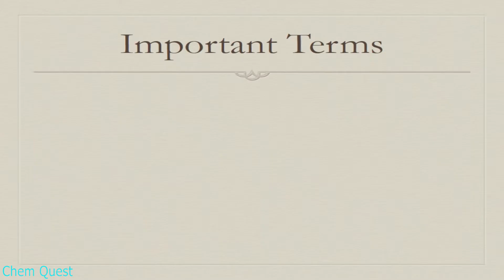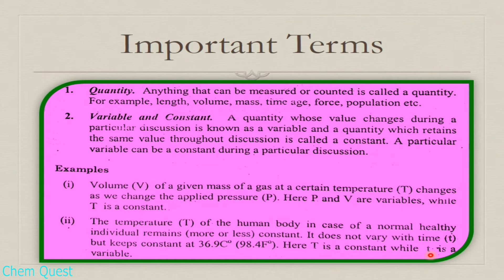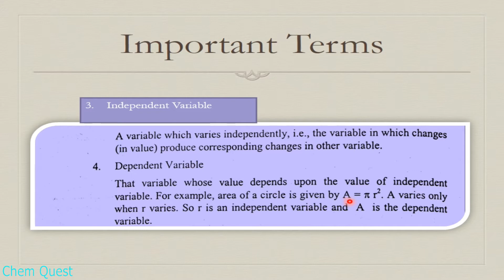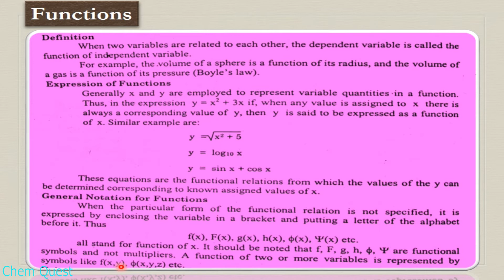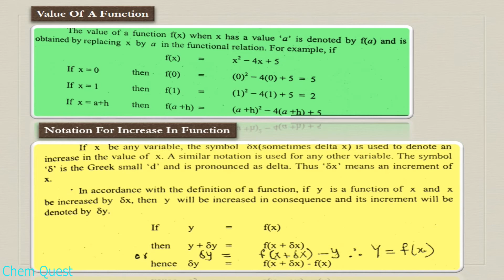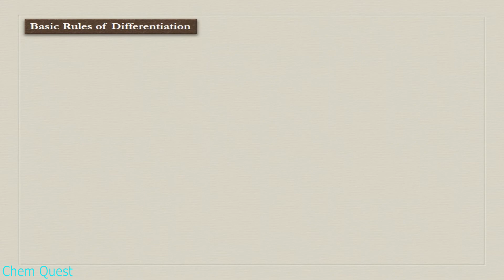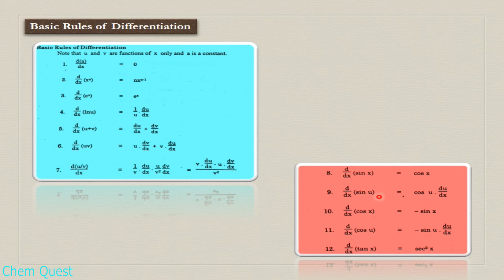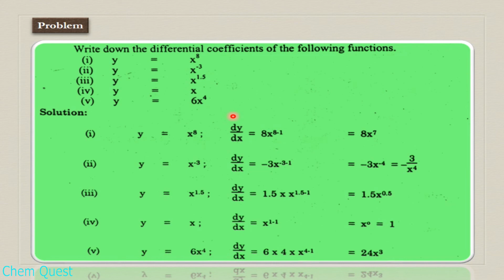Important Terms related to Schrödinger Wave Equation (Urdu/Hindi/English)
Important Terms related to Schrödinger Wave Equation are described in detail.

The Schrödinger equation is a linear partial differential equation that governs the wave function of a quantum-mechanical system: 1–2  It is a key result in quantum mechanics, and its discovery was a significant landmark in the development of the subject. The equation is named after Erwin Schrödinger, who postulated the equation in 1925, and published it in 1926, forming the basis for the work that resulted in his Nobel Prize in Physics in 1933.

Conceptually, the Schrödinger equation is the quantum counterpart of Newton's second law in classical mechanics. Given a set of known initial conditions, Newton's second law makes a mathematical prediction as to what path a given physical system will take over time. The Schrödinger equation gives the evolution over time of a wave function, the quantum-mechanical characterization of an isolated physical system. The equation can be derived from the fact that the time-evolution operator must be unitary, and must therefore be generated by the exponential of a self-adjoint operator, which is the quantum Hamiltonian.

The Schrödinger equation is not the only way to study quantum mechanical systems and make predictions. The other formulations of quantum mechanics include matrix mechanics, introduced by Werner Heisenberg, and the path integral formulation, developed chiefly by Richard Feynman. Paul Dirac incorporated matrix mechanics and the Schrödinger equation into a single formulation. When these approaches are compared, the use of the Schrödinger equation is sometimes called "wave mechanics".

The Schrödinger equation, sometimes called the Schrödinger wave equation, is a partial differential equation. It uses the concept of energy conservation (Kinetic Energy + Potential Energy = Total Energy) to obtain information about the behavior of an electron bound to a nucleus. It does this by allowing an electron's wave function, Ψ, to be calculated.

Solving the Schrödinger equation gives us Ψ and Ψ2. With these we get the quantum numbers and the shapes and orientations of orbitals that characterize electrons in an atom or molecule.

The Schrödinger equation gives exact solutions only for nuclei with one electron: H, He+, Li2+, Be3+, B4+, C5+, etc. In mathematical language, we say that analytic solutions for Ψ are possible only for one-electron systems. One-electron systems are often described as hydrogenic - meaning "like hydrogen."

For all other atoms, ions, and molecules, no analytic solutions for Ψ are possible; approximation methods of calculation, such as the orbital approximation and variation theorem, are then utilized.

There is a time-dependent Schrödinger equation and a time-independent Schrödinger equation.

The time-independent equation considers the electron's quantum state to be unchanging, hence it considers the electron as a standing wave. The time-independent equation allows electron densities (i.e. the sizes and shapes of atomic and molecular orbitals) to be found using Ψ2, the square of the wave function.

Schrodinger wave equation is a mathematical expression describing the energy and position of the electron in space and time, taking into account the matter wave nature of the electron inside an atom.

It is based on three considerations. They are;

Classical plane wave equation,
Broglie’s Hypothesis of matter-wave, and
Schrodinger equation gives us a detailed account of the form of the wave functions or probability waves that control the motion of some smaller particles. The equation also describes how these waves are influenced by external factors. Moreover, the equation makes use of the energy conservation concept that offers details about the behaviour of an electron that is attached to the nucleus.

Besides, by calculating the Schrödinger equation we obtain Ψ and Ψ2, which helps us determine the quantum numbers as well as the orientations and the shape of orbitals where electrons are found in a molecule or an atom.